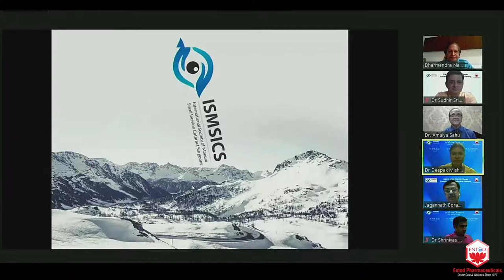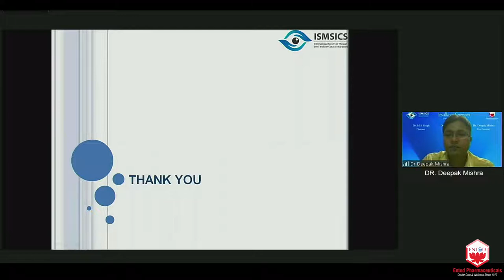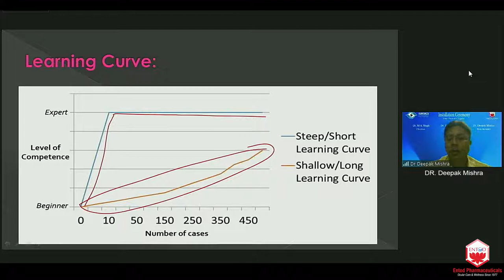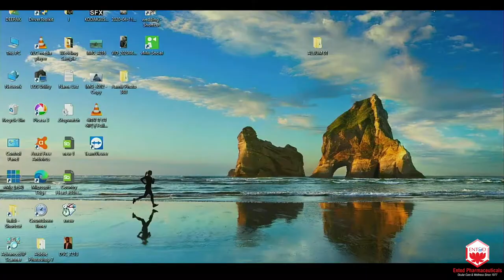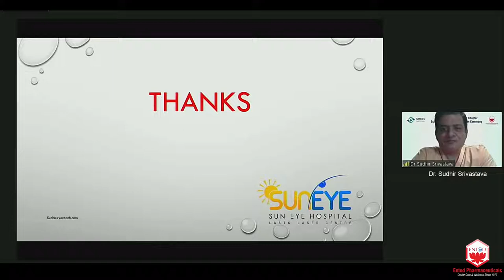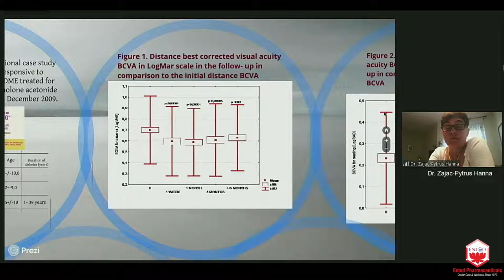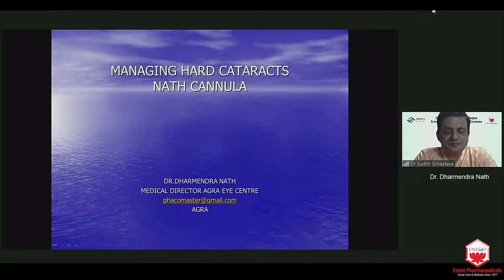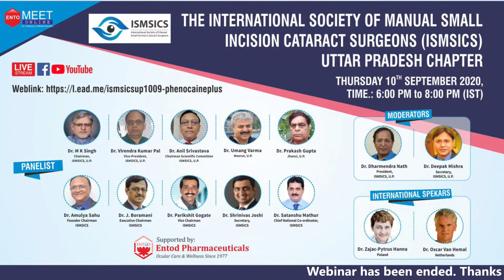ISMSICS UP Chapter Live Webinar